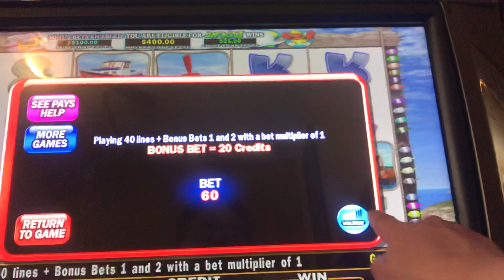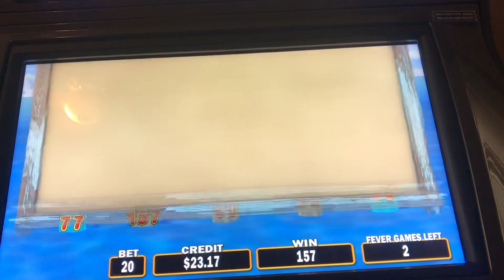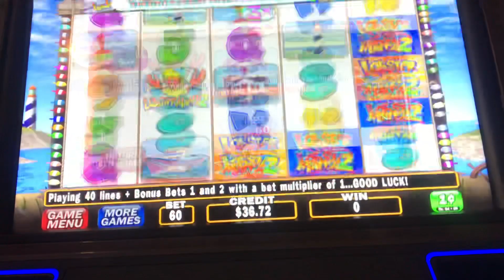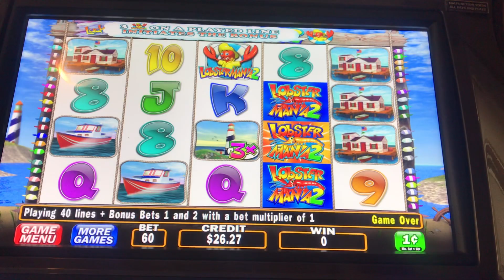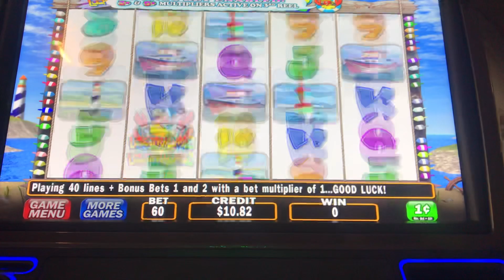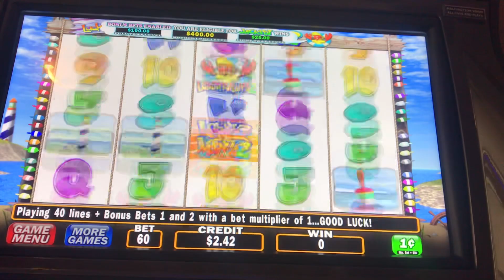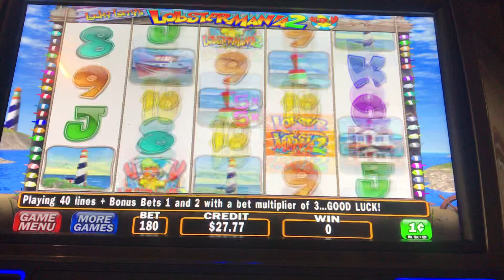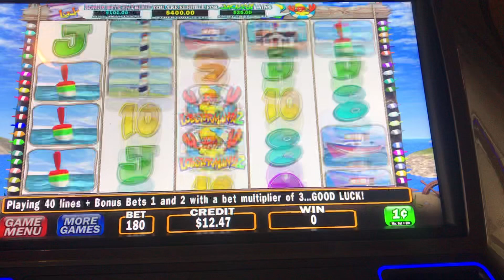LOBSTERMANIA 2 line hits